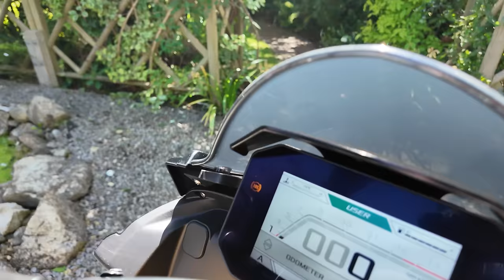Another NEW Bike Reveal | Gregorio's New Super Naked!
Well Greg has finally bitten the bullet and bought himself a new Super Naked... But what could it be...

Massive thanks to my channel supporters:
Bikesure insurance for all your Motorcycle insurance needs:
Helmets and kit from Helmet City: ⬇️
Phone & camera mounting: ⬇️
Money Off Codes!!:

Riding Gear:
Honister Jacket

Chops